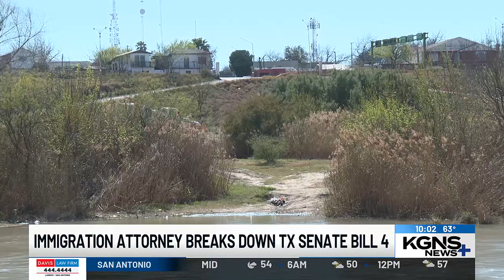Texas Immigration attorney weighs in on Senate Bill-4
While SB-4 remains in limbo, a Texas immigration attorney is speaking out about what this all means for undocumented individuals living in the State of Texas.